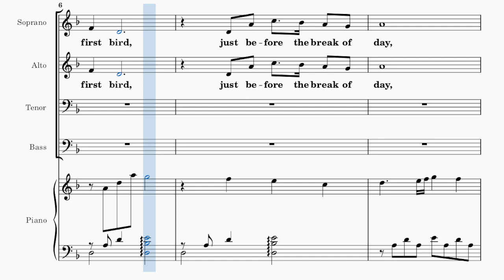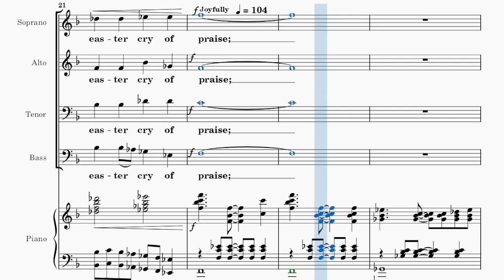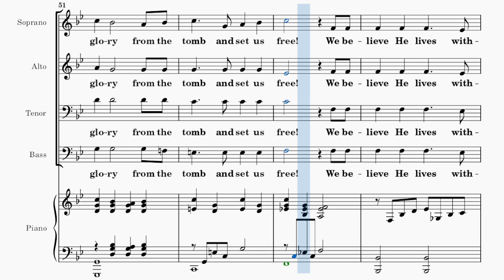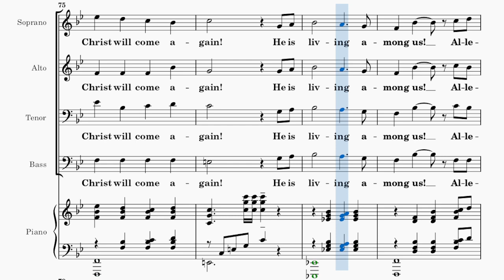An Easter Cry of Praise / TENOR / Choral Guide / Music by Joel Raney / Words by Pamela Stewart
C6432 SATB